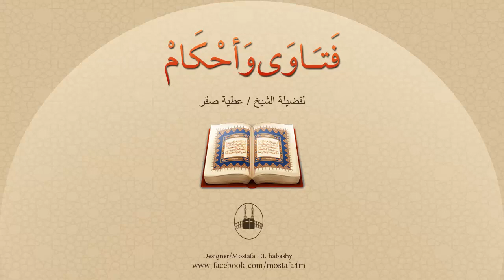الخلاف حول وضع اليدين أثناء القيام في الصلاة